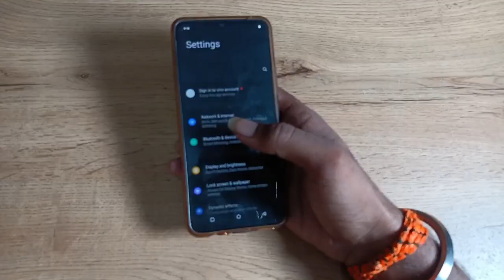how to off dark mode in vivo y1s , dark mode off kaise karen